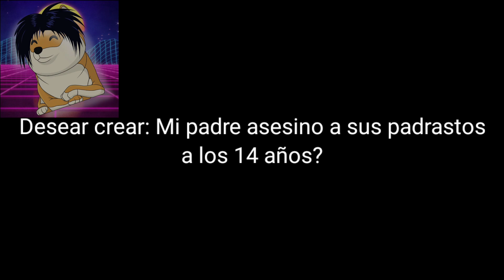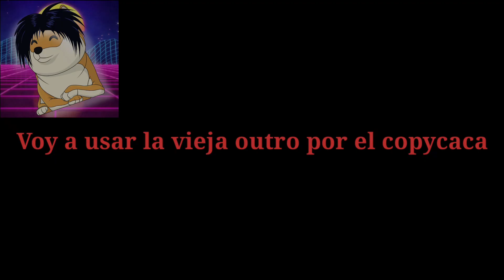Abro Hilo: Mi padre ases1n0 a sus padrastros a los 14 años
Debo admitir que la historia que mando este subs esta muy bueno.